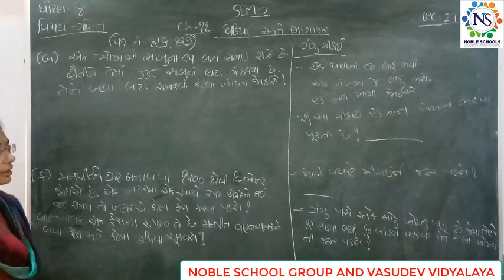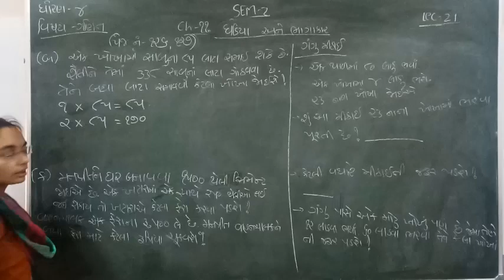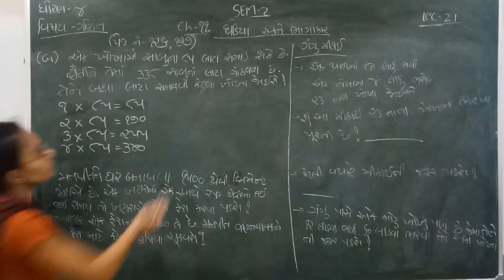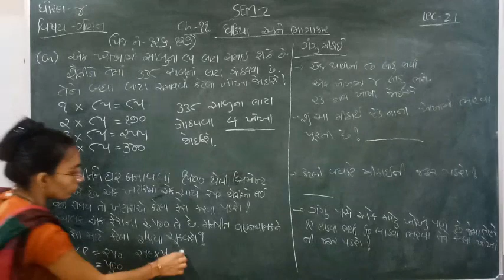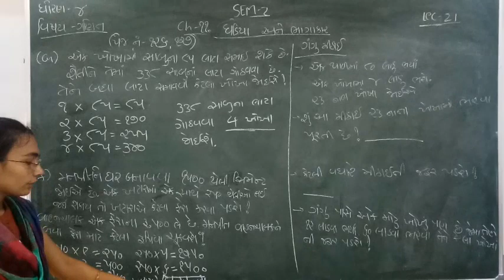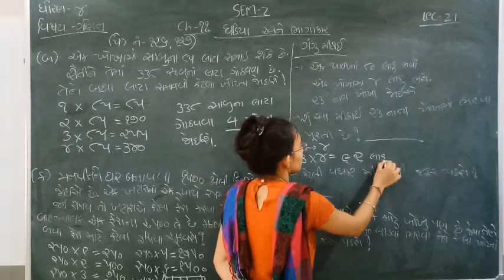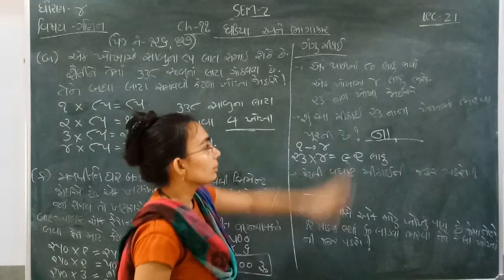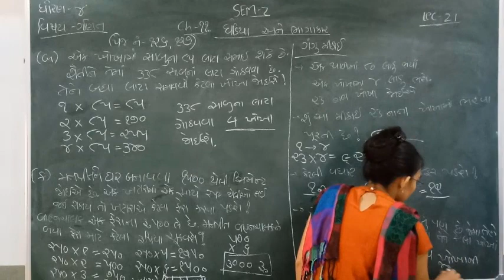Standard - 4 Maths Semester - 2 Lecture - 21 By Nidhimadam